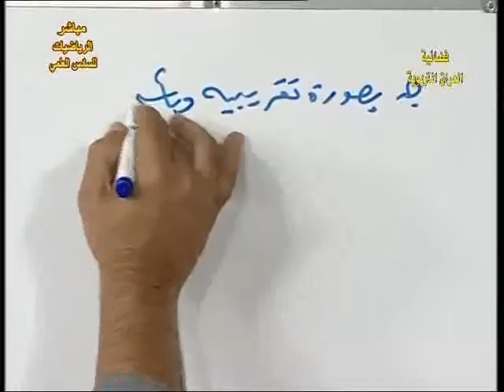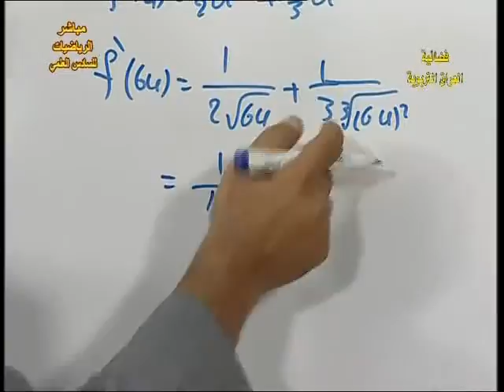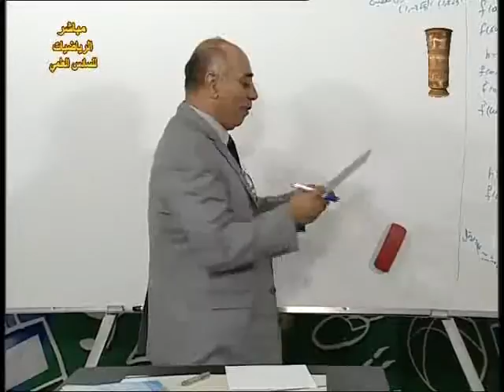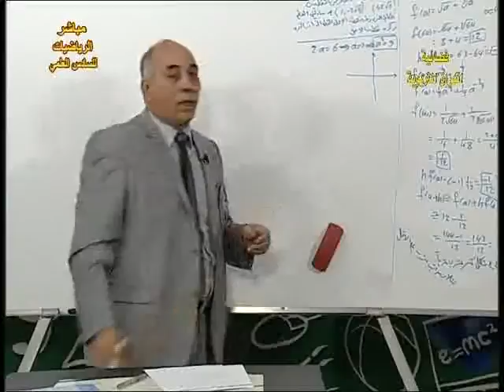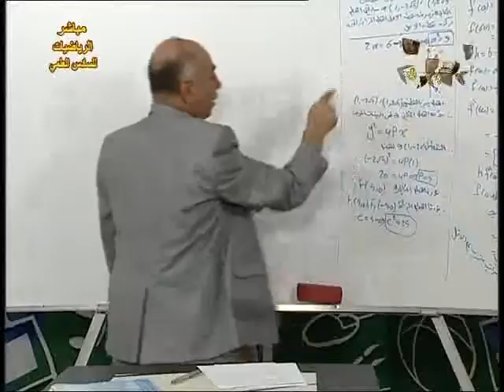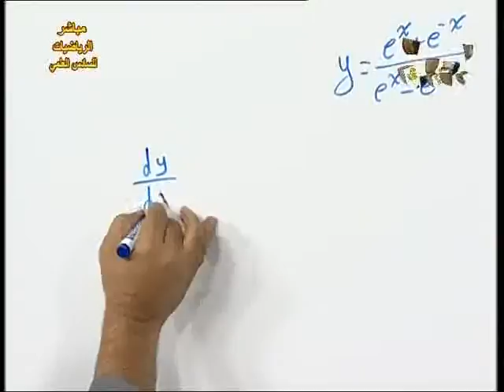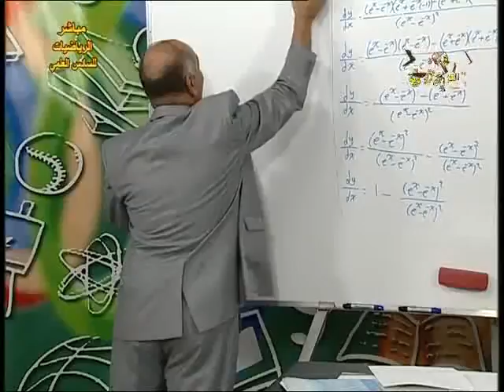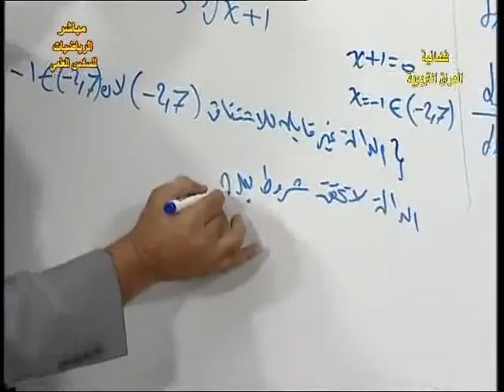2 رياضيات سادس علمي م م مراجعة عامة